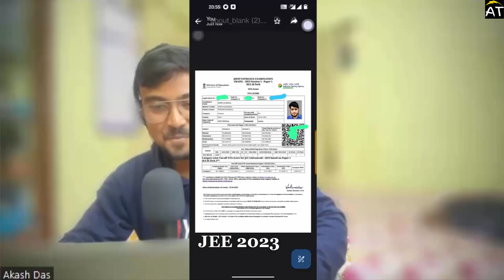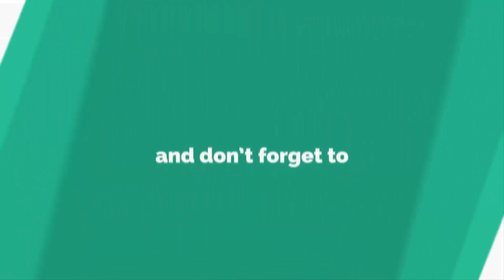How did he score 99.2% in JEE after taking drop? 75% to 99.2% Unlock UNLIMITED SECRETE Rohit Agarwal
In this Podcast I asked some question to Rohit Agarwal, and he delivered all his secret of scoring 75% in 1st attempt to 99.2% in 2nd jEE 2023 and got NIT CSE.